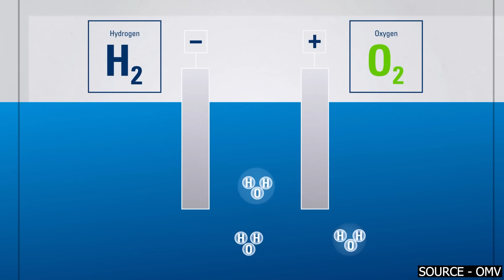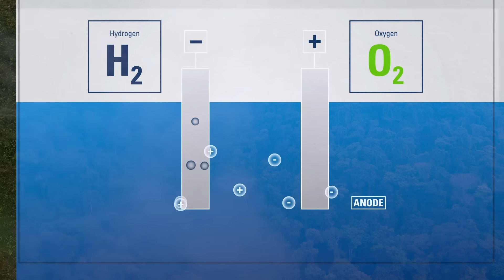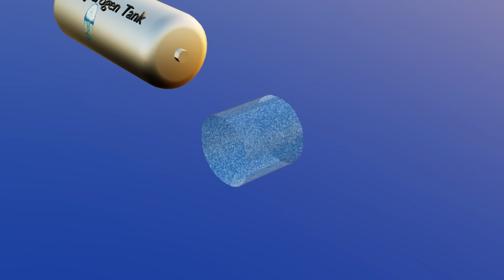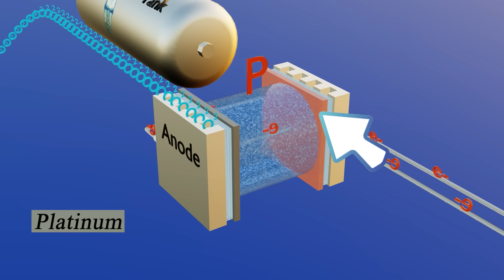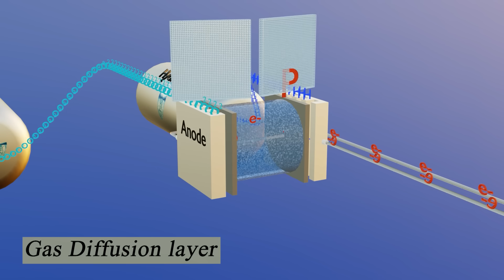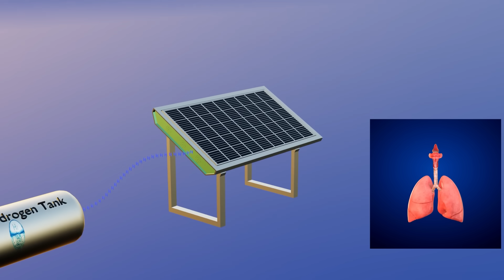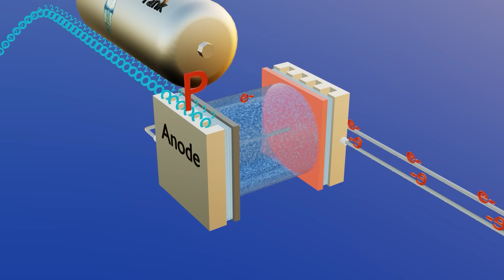Hydrogen Solar Panel - Revolutionizing The Future Of Energy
About Video:-
where conventional solar panels produce electricity as output, hydrogen solar panels produce hydrogen and oxygen as output.
   these panels collect the available water in the air and convert it into hydrogen, due to which these solar panels can be used even at night.
   hydrogen is a very powerful fuel that is used extensively in industries. Apart from this, it can also be used in the automobile sector like our electric vehicles, airplane and the hydrogen made from the hydrogen panel is green hydrogen which is completely pollution-free.
    however, there are many challenges in front of the hydrogen panel. In this video, with the help of 3D animation, the working of the hydrogen panel and its challenges have been discussed in detail.

hydrogen solar panel
hydrogen panel